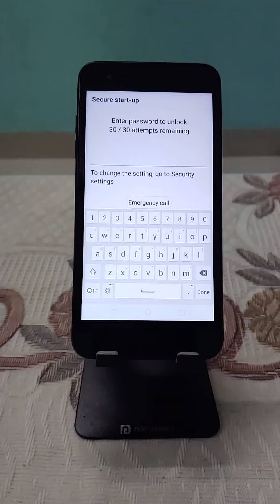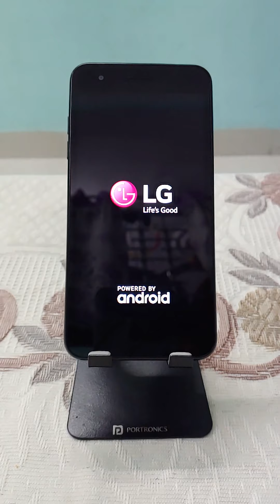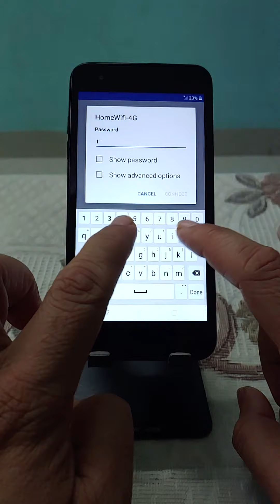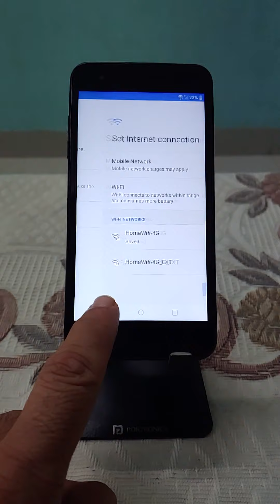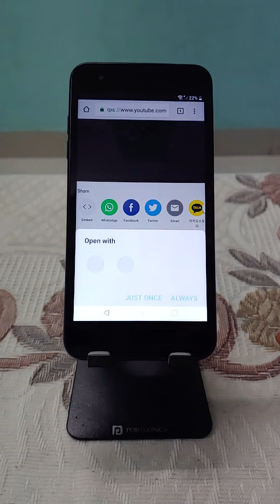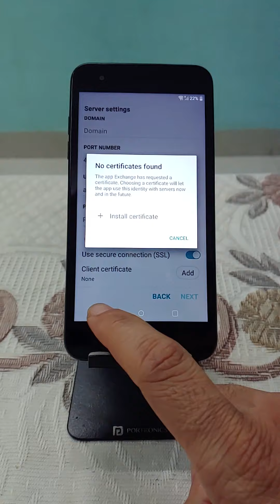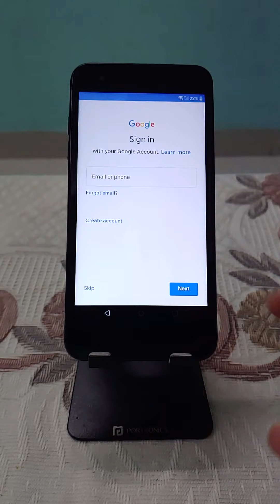LG G5 Secure Startup Bypass - Forgot Password, PIN, Pattern, Knock Code Locked Out H820 H830 LS992